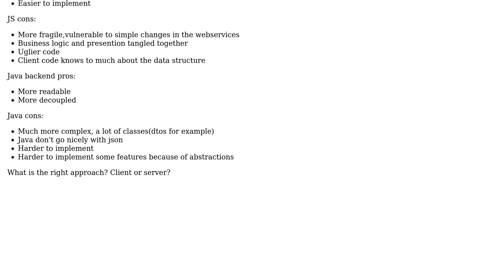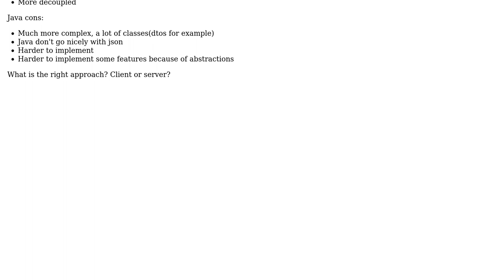Business logic - Server side vs client side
With thanks & praise to God, and with thanks to the many people who have made this project possible! | Content (except music & images) licensed under CC BY-SA | Music | Images & others | With thanks to user Miyamoto Akira user gnat user Amit Mizrahi and the Stack Exchange Network Trademarks are property of their respective owners. You are responsible for your own actions.